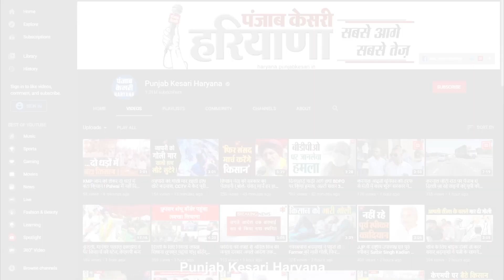Devilal की जयंती पर Haryana की बजाय Rajasthan में रैली क्यों कर रही JJP ? निशान सिंह का जवाब सुनिए